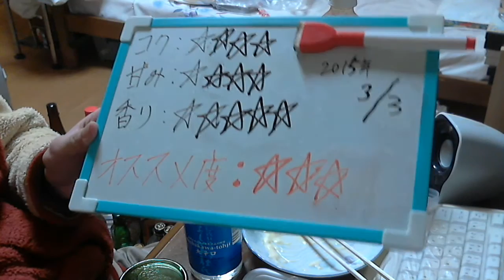酒好きな新潟人の飲酒動画 part840 よしかわ杜氏 大辛口 【日本酒】 【Sake】